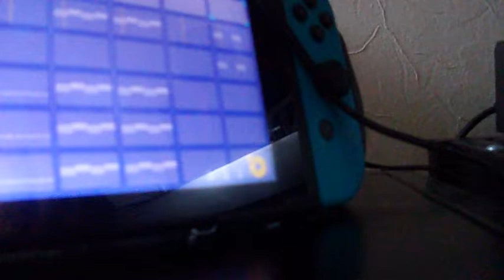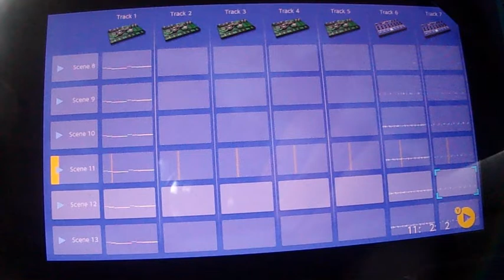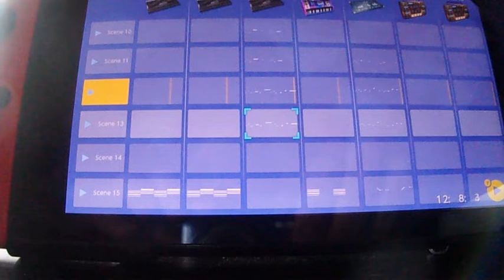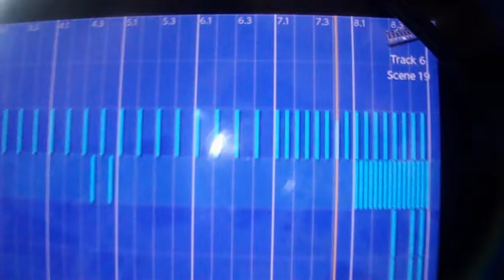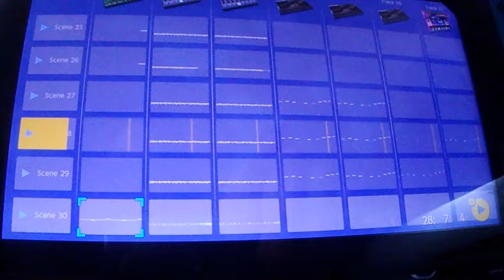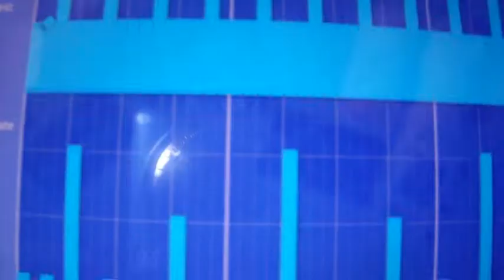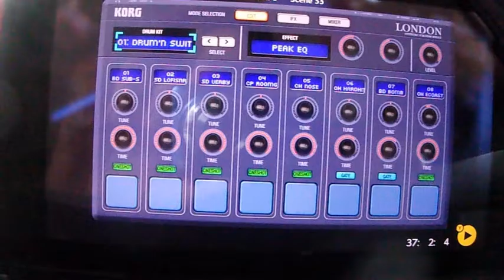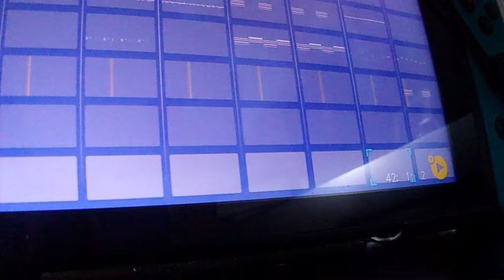Andomark -Space Voyager - (composed with Korg Gadget on Nintendo Switch)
A space drum'n bass track made with Korg Gadget on Nintendo Switch.
Your legs are dancing and your mind is gone to a cosmic trip !